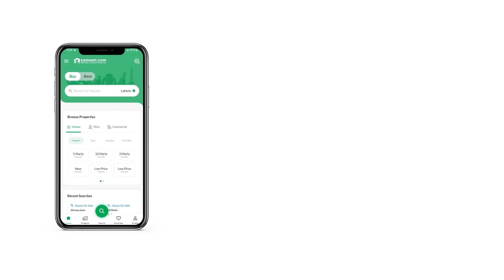125 SQYD RESIDENTIAL PLOT FOR SALE IN DHA CITY KARACHI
CHEAPEST PLOT IN DHA CITY KARACHI
SECTOR 14A
READY FOR CONSTRUCTION
DEVELOP AREA
IN VERY LOWEST PRICE
CHANCE DEAL PLOT
DEMAND